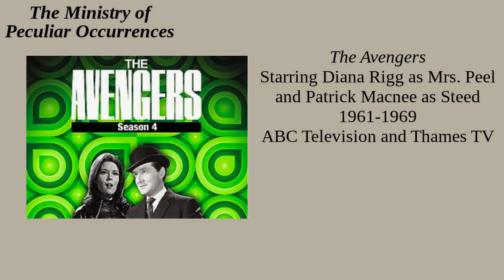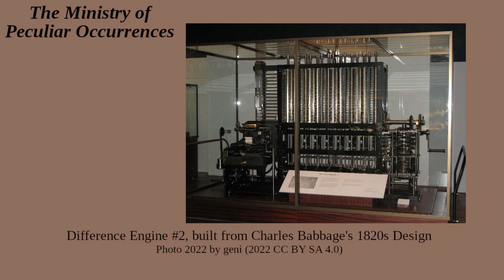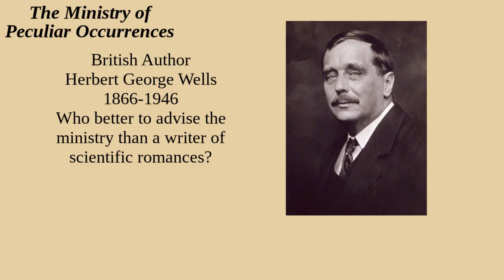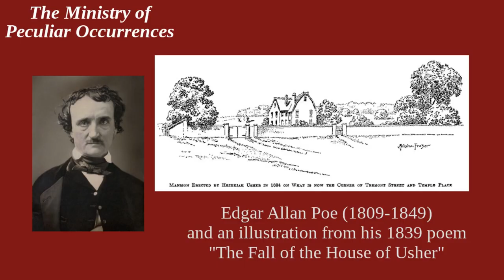The Ministry of Peculiar Occurrences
Take two mismatched investigators, put them in a gadget-filled steampunk setting, and pit them against mysteries of the weird and paranormal. The result is the fantastic adventures of Agents Books and Braun.